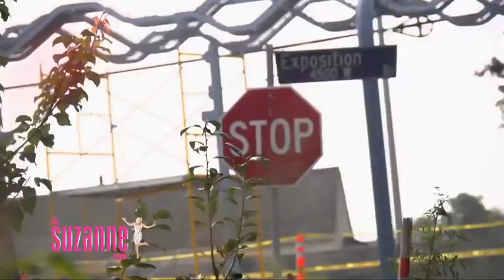The SUZANNE Show Ep. #4 (3/6): Suzanne Somers with Farmer Ron Finley